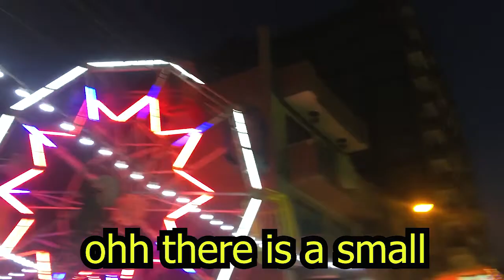OLD EGYPTIAN TRADITIONAL CELEBRATION , it's hectic over here !! | مولد السيد البدوي 2018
this is the day before the BIG NIGHT ! , this celebration has the best vibes ever !! ,

PS : in Arabic it is called "moulid" which is a celebration of the birth of a really good man , this man is known for his devotion to god in the Islamic history , here is an article from the BBC about this :

مولد السيد البدوي 2018